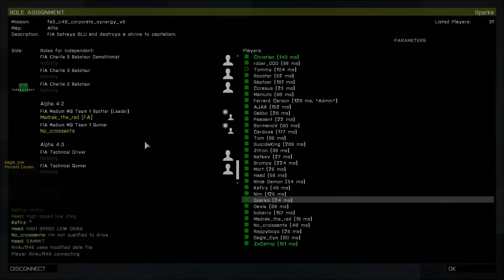Folk ARPS 26 July 2015 - Corporate Synergy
The Corporate Synergy mission from the Folk ARPS session on Sunday 26 July 2015.

In which someone crosses a line and we all get our asses kicked as a result.